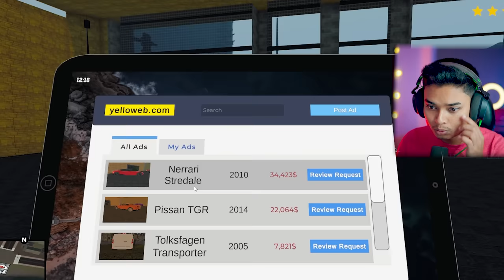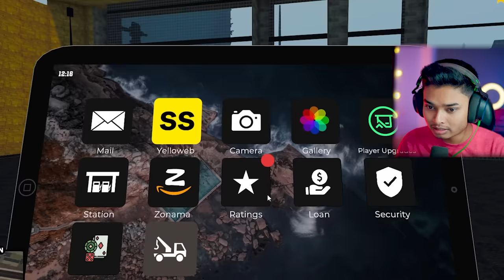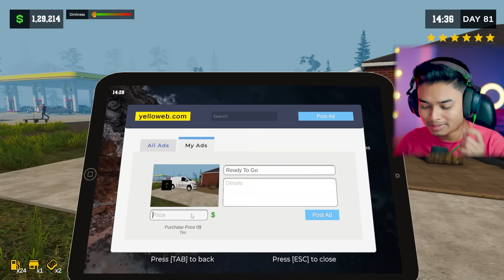Pumping Simulator 2 | Part 6